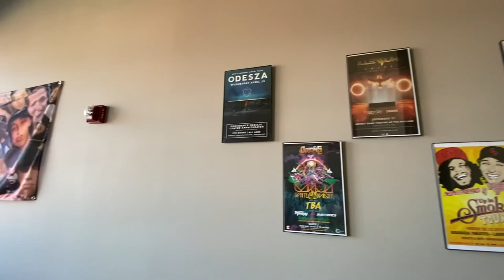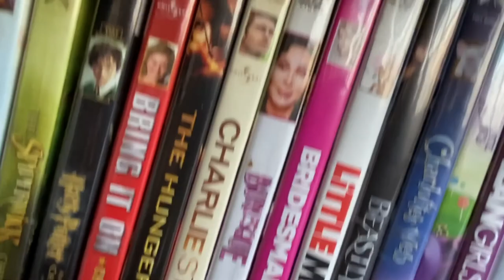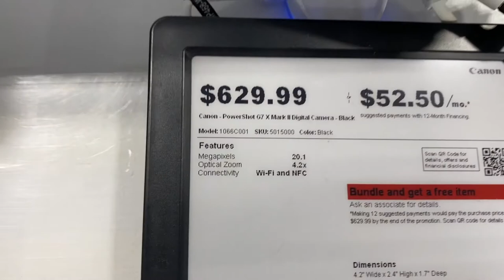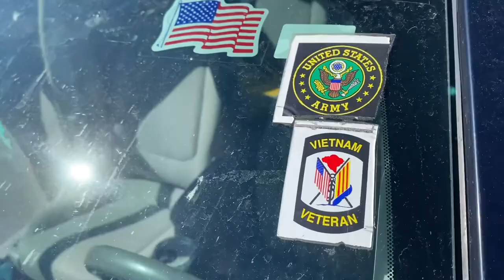living in a van full time // kansas city pt.2 // vlog // couple's travel vlog 2021// van life series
living in a van full time // kansas city pt.2 // vlog // couple's travel vlog 2021//
van life series

This week's vlog we are still in Kansas City, and we're are still living in a van full time! Our last few days we spent in Kansas City were spent just relaxing and catching up with old friends.